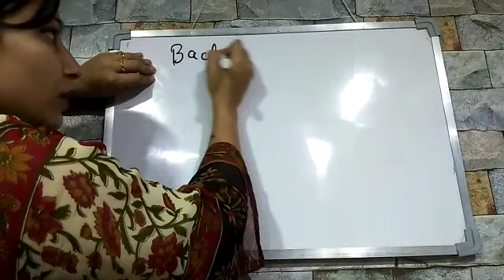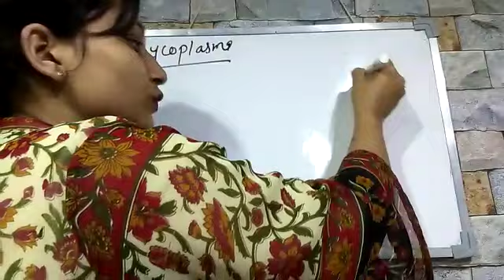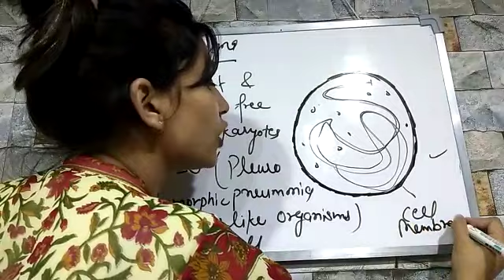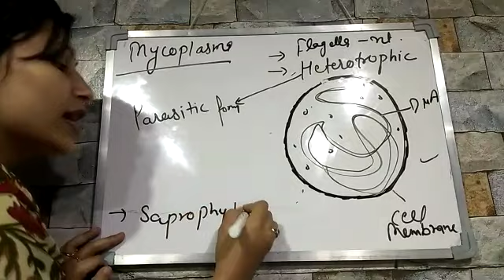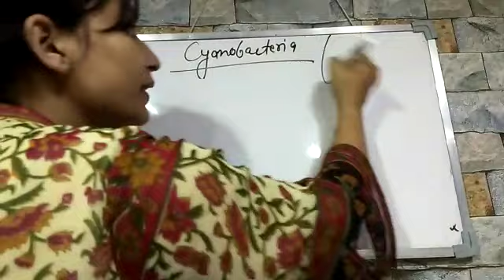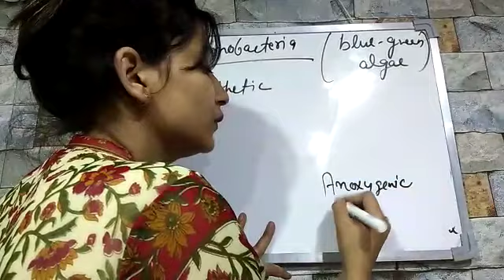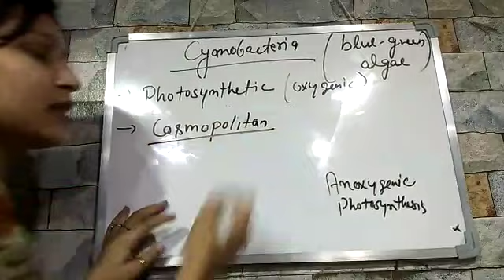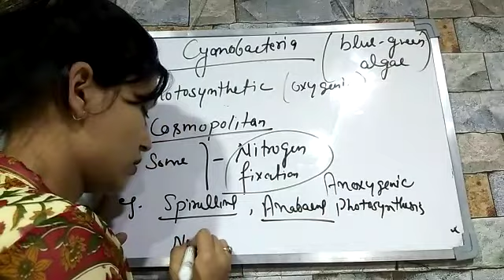11th class biology lecture on mycoplasma and cyanobacteria (kingdom :Monera)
Video from Mrs. Savita Manoj Saini